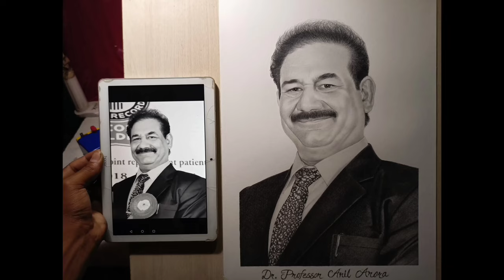My first work from Indian Art Federation 🤯 | Art vlog - 2 | Vinay Artist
Listen ad-free with YouTube Premium
Song
On & On
Artist
AEI (on behalf of NCS); Featherstone Music (publishing), ASCAP, AMRA, BMI - Broadcast Music Inc., LatinAutorPerf, and 14 music rights societies